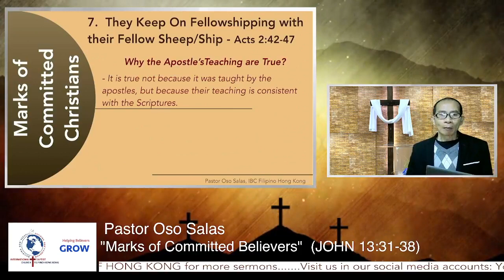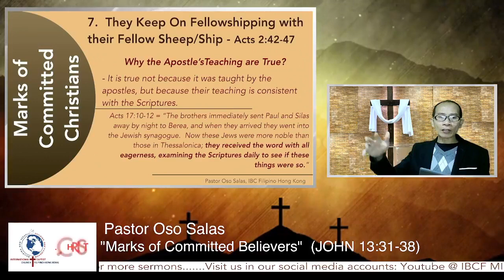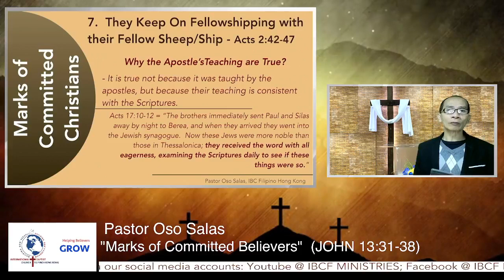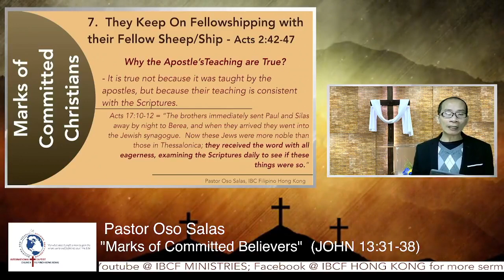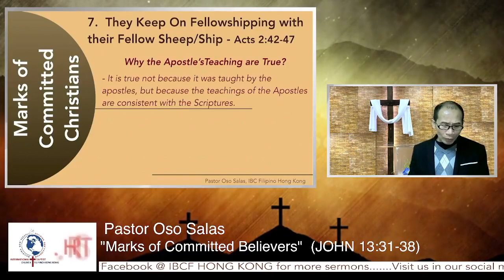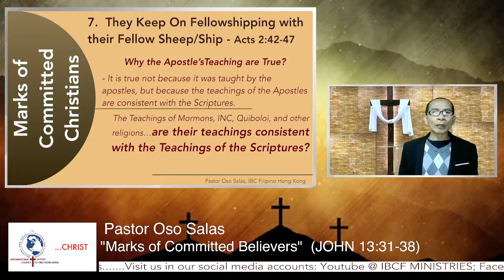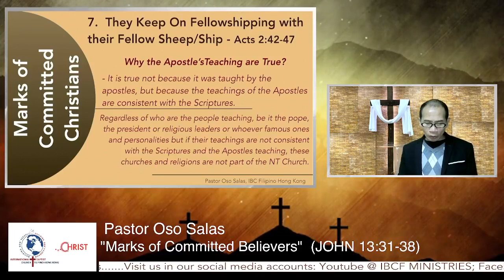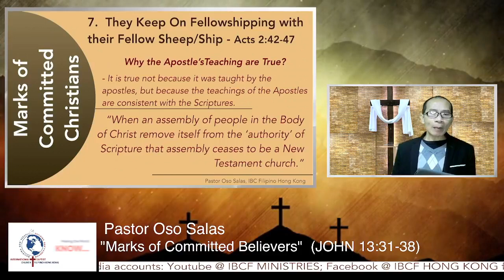ARE THE TEACHINGS OF YOUR CHURCH BIBLICAL? / PTR OSO SALAS / IBCF HONG KONG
ITS NOT THE NAME OF THE CHURCH, IT'S THE TEACHING OF THE CHURCH THAT MAKES A TRUE CHURCH